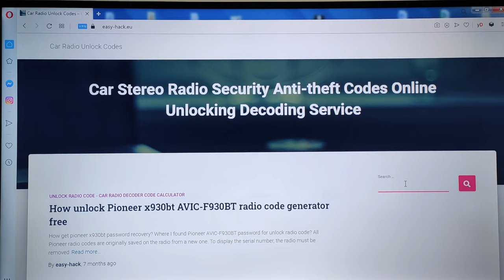How To Get Volkswagen VW Radio Code for Free Decoder Polo,Golf,Passat,Bora,Jetta,Transporter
How To Get VW Radio Code Free - Polo,Golf,Passat,Bora,Jetta,Transporter stereo code free

Complete retrieval guide, how to your Volkswagen stereo code or vw radio code for free.

Supported Volkswagen Models radio code:

Beatle,Lupo,Golf,Polo,Passat,Jetta,Bora,Transporter,Scirocco,Touran,Touareg,Fox,Caddy,Tiguan

Supported Radio Models:

RCD 200, 210, 215, 300, 310, 500 & 510
RNS 310, 315, 510 & 850

and others!